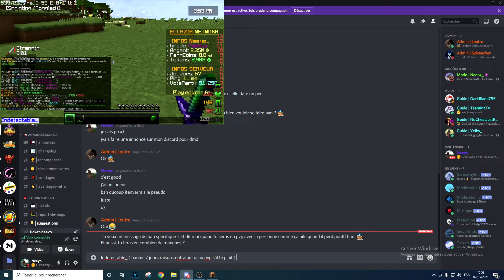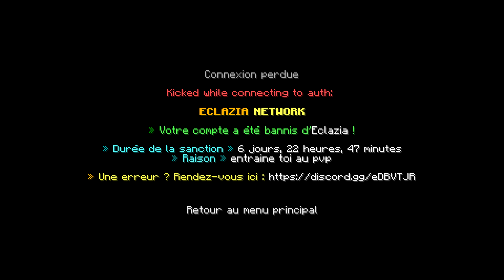🥶 celui qui perd le 1v1 est ban du serveur lol ( à votre avis j'ai gagner ou pas ? )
ECLAZIA NETWORK (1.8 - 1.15) | OUVERTURE LE: 17/04/2021 à 16h !

Rejoignez-nous sur DISCORD (nombreux concours organisés)
Adresse IP →  play.eclazia.fr

✿ REJOIGNEZ NOUS dès VENDREDI sur PLAY.ECLAZIA.FR ✿